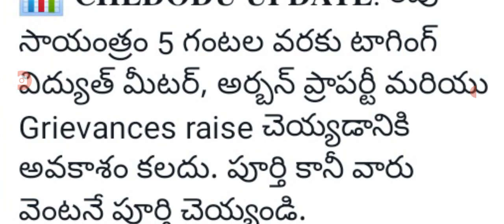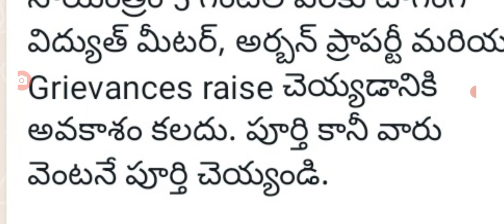మరో 2 రోజుల్లో వీరి ఖాతాలకు పదివేలు చొప్పున జమ good news for people on jagananna chedhodu scheme.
hello everyone today update is AP government announced jagananna chedhodu scheme details.@anandsocialedu